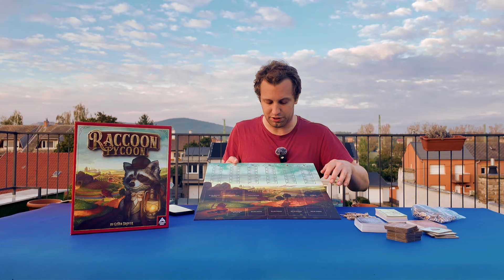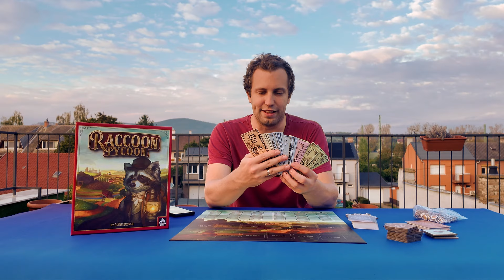Raccoon Tycoon | Vélemény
A Raccoon Tycoon társasjáték vélemény videója.